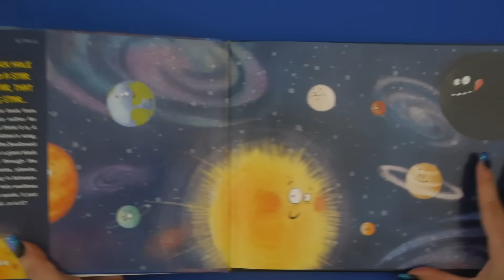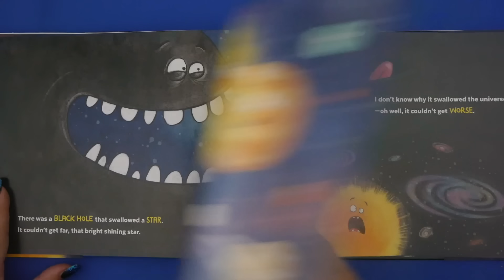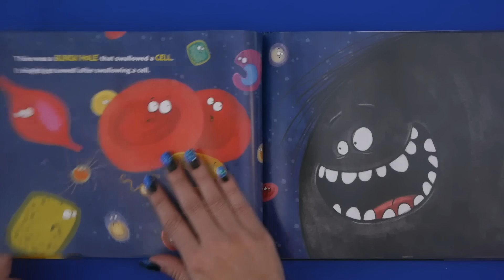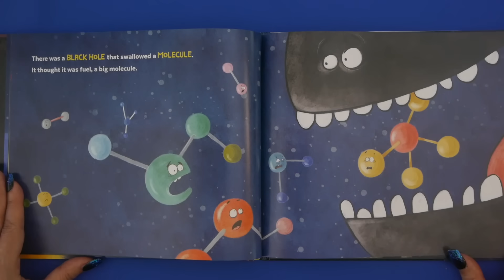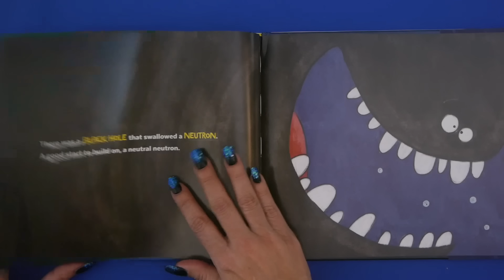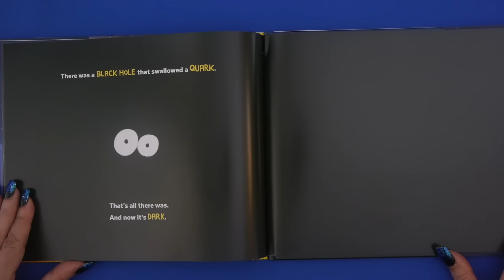There Was a Black Hole that Swallowed the Universe | STEM Story | Space for Kids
Kids Books: There Was a Black Hole that Swallowed the Universe read aloud for children is a fantastic STEM and space story for kids. with a musical twist! Sing along with KidTime StoryTime as we learn about the milky way, one bite at a time. Real science facts made really fun!

Published by Sourcebooks Explore
Author Chris Ferrie is a physicist/mathematician/father of four & believes it is never too early to introduce children to the wild and wonderful world of science!
Illustrator Susan Batori lives in Hungary and loves caramel ice cream just like StoryTeller!

DEAR PARENTS & EDUCATORS! Your purchase helps support our free channel & the author at no additional cost to you.